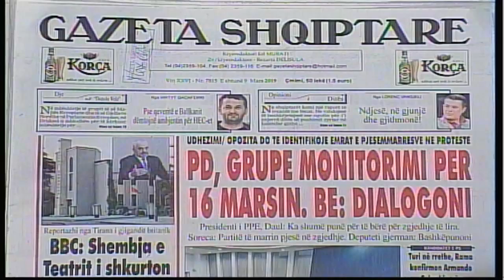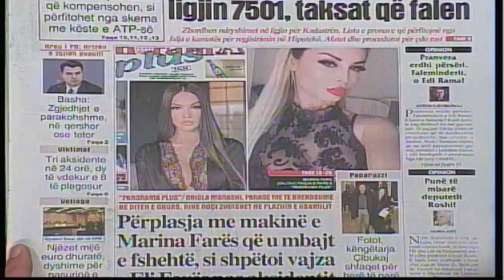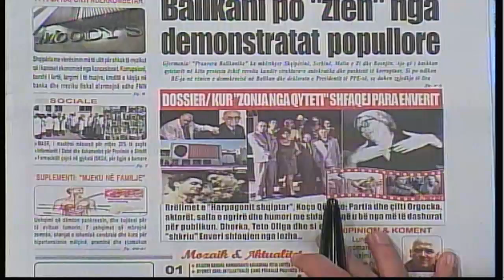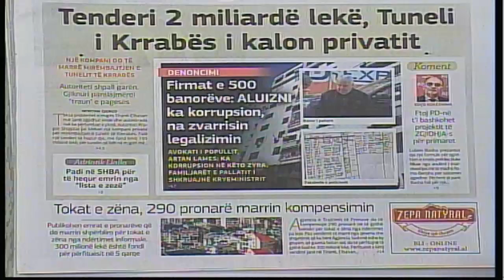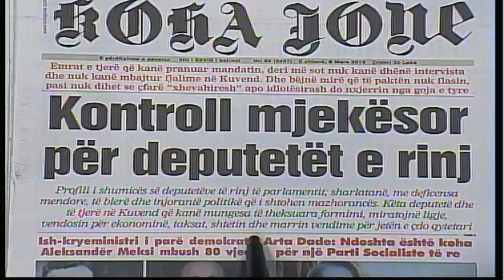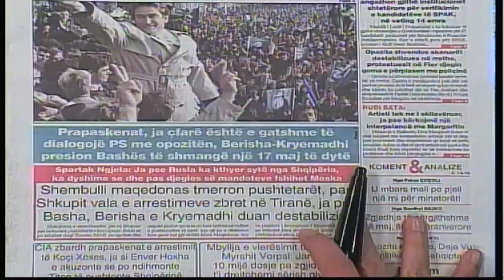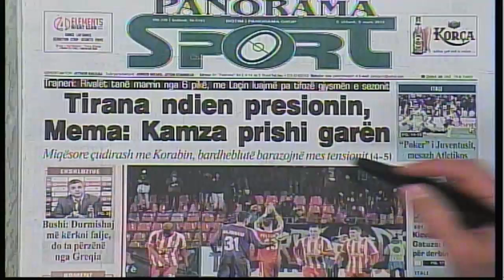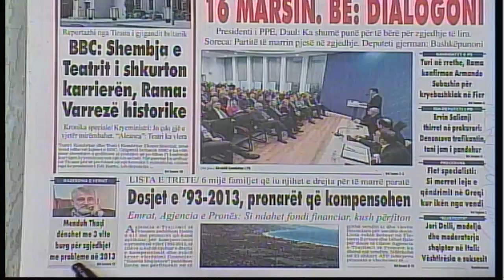9 mars, 2019 "Shtypi i dites" në News24 - "Koha për t'u zgjuar" nga Edvin Parruca